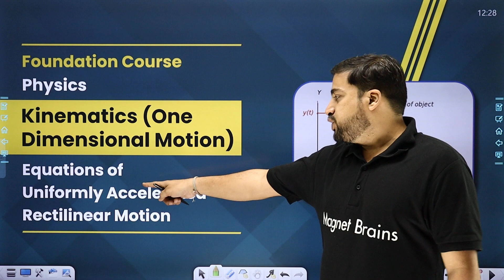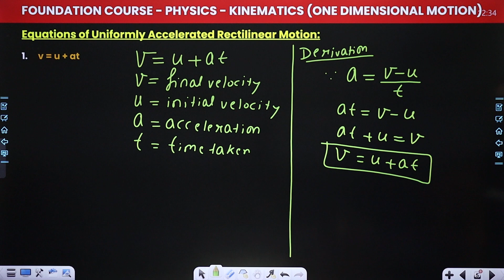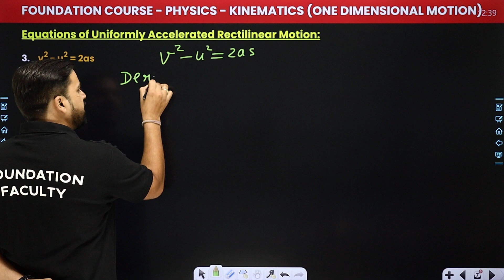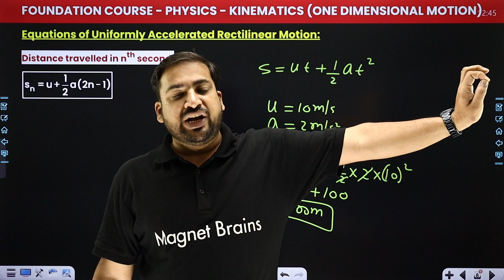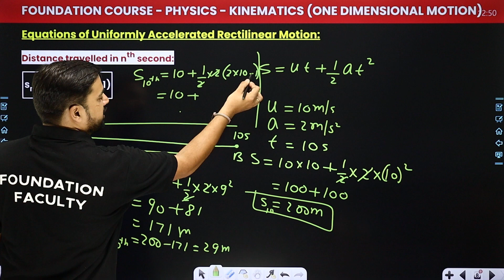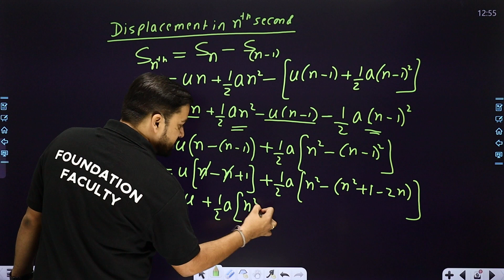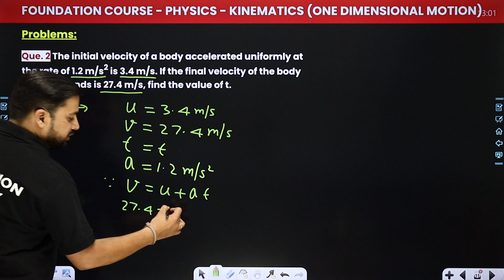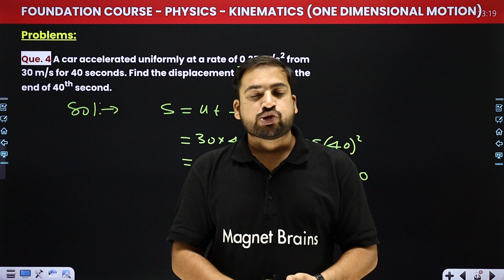Equation of Motion | Kinematics (One Dimensional Motion) - L6 | JEE/NEET Foundation Physics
✔️ Course: Foundation - IIT JEE/NEET
✔️ Class: 9th and 10th
✔️ Subject: Physics
✔️ Chapter: Kinematics (One Dimensional Motion)
✔️ Topic Name: Equation of Motion | Kinematics (One Dimensional Motion) - L6 | JEE/NEET Foundation Physics
✔️ Topics Covered In This Video (By Dheeraj Sir): Discussed in details regarding the topic Equations of Motion, from the chapter Kinematics (One Dimensional Motion).
00:00 Introduction:  Kinematics
01:29 Foundation Course module
03:18 Equations of Uniformly Accelerated Rectilinear Motion
28:25 Question 1 - A body Accelerates Problems
34:18 An Object Moving With
35:53 A Car Accelerated

motion in one dimension class 11 ncert pdf,
motion in one dimension class 11 notes pdf,,
motion in one dimension class 11 neet questions,
motion in one dimension class 11 numericals with solutions,
motion in 1 dimension class 11 notes,
motion in one dimension class 11 jee questions,
motion in one dimension class 11 all formulas pdf,
motion in one dimension class 11 questions and answers,